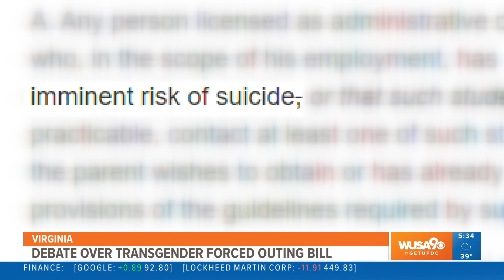New Virginia Bill Would Require Educators to Out Transgender Students to Their Parents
Evan Koslof is a 6x Emmy award-winning reporter, specializing in politics, working for WUSA9 in Washington, D.C. He shoots, edits, and writes his stories. His content is often contributed to 70 stations across the United States.